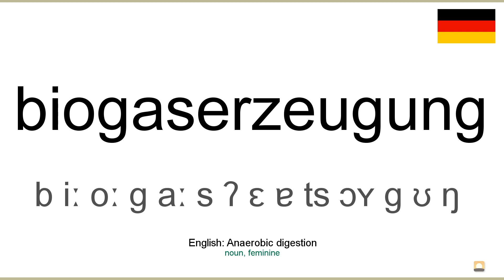How to pronounce: Biogaserzeugung (German)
How to pronounce biogaserzeugung in german
Wie biogaserzeugung ausgesprochen Deutsch
Die deutsch aussprache von dem wort biogaserzeugung.
Cómo pronunciar biogaserzeugung en aleman
Comment prononcer biogaserzeugung en allemand
Come pronunciare biogaserzeugung in tedesco